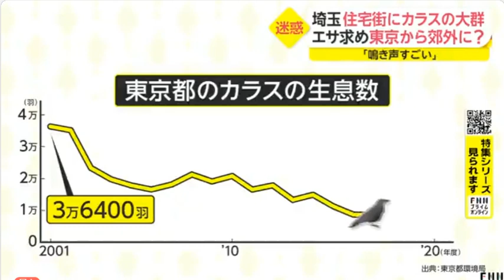住宅街にカラスの大群？ カラス問題は駆除以外に解決無いと思う 繁殖力も強いのに野放で意味がわからない 埼玉県(動物愛誤)(農業損害)(アニマルホーダー)(鳥インフルエンザ)(クリプトコックス症)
日本の外来生物 鳥類

第四節 周辺の生活環境の保全等に係る措置
第二十五条

おすすめの參考映像

鳥害対策でライトを当て威嚇？慣れるとまた元の状態で まだ根本的な解決策は見つかっていません 熊本

カラス追い払い実験「９割減った」？追い払っても近隣のどこかへ行くんです 熊本市

光と騷音追い払う？鳥獣保護法の対象から除外して駆除できるようにすべきだ 熊本市

直樹さん 野鳥を追い払う実証試験3年かかった 一体どれを成功した 試験は税金使いないの？

直樹先生 您做了驅鳥實證實驗做了3年以上 哪一次有成功？ 做實驗要不要花人民的稅金

「素食正妹」亂入肯德基潑血！播雞叫聲嚇饕客 怒喊：動物大屠殺

澳洲「素食辣妹」胸口抹經血裸奔 大鬧LV提倡保護動物遭轟出店

住宅街にカラスの大群？ カラス問題は駆除以外に解決無いと思う 繁殖力も強いで意味がわからない 埼玉県

動物愛誤
概要

禽流感